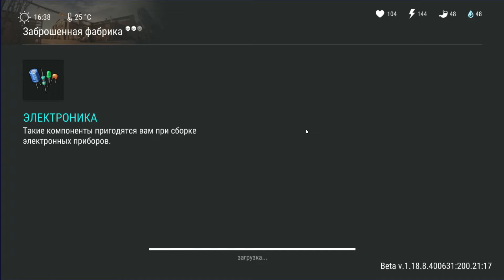ТРЕТЬЯ НЕДЕЛЯ 17 СЕЗОНА! ОТКРЫЛСЯ ПОДВАЛ НА ФАБРИКЕ / Last Day on Earth Survival №173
Началась третья неделя. Подвал на Фабрике открылся, а что внутри...